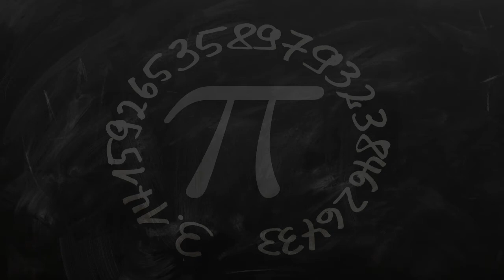Catholic School in Bishkek, Kyrgyzstan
Must Watch…. Best Catholic School in Bishkek, Kyrgyzstan

This list of Best Catholic School in Bishkek, Kyrgyzstan has been compiled by our Education experts after online / offline research combined with the reviews from our users. If you know any institution that we missed, please mention in the comment box below. This list will be updated from time to time.

List:

ESCA - Bishkek International School
67a Bronirovannaya

QSI International School Of Bishkek
14 A Tynystanova

Oxford International School Bishkek
153 Prospekt Mira

Cambridge United World International School
Абсамат Масалиев көчөсү Бишкек

Silk Road International School
7a Aitieva

International Higher School of Medicine
1 F, улица Интергельпо

OSCE Academy
School

High School №84
Ak-Orgo Street

International School Of Medicine IUK (Old Campus)
114 Lev Tolstoy St

Средняя школа №54
Skandinavsky Pereulok

Faculty of Medicine Adam University
186 Chuy Ave

Kyrgyz State Medical Academy bishkek
92 Akhunbayev St

International University of Kyrgyzstan
University

Kyrgyz-Turkish Manas University
Микрорайон Джал, 720038 Biskek, Chuy Province

American University of Central Asia
7/6, Аалы Токомбаев

London School of Languages and Cultures
Education

Kyrgyz State University Of Construction And Architecture.
Б, 34 Abdylas Maldybaev St

Kyrgyz Economic University
58 Togolok Moldo St

Jusup Balasagyn Kyrgyz State University
 547 Frunze Street

Kyrgyz Russian Slavic University
6 Chuy Ave